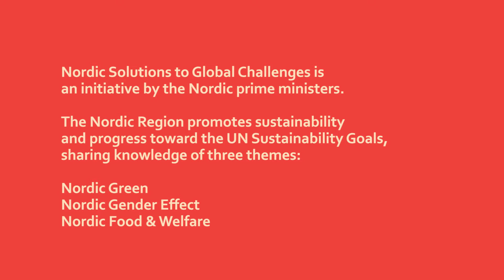Lars Løkke Rasmussen, Prime Minister of Denmark about Nordic Solutions to Global Challenges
Nordic Solutions to Global Challenges is a joint initiative by the Prime ministers of the Nordic countries. We want to invite the world to share Nordic knowledge and experiences of six priority flagship projects. These Nordic solutions will be effective tools in our common work to reach the United Nations Sustainability Goals before the year 2030.